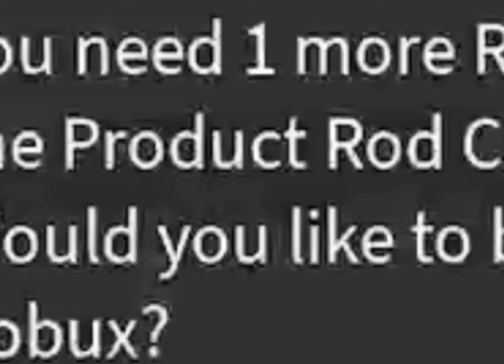Please give me 1 more robux